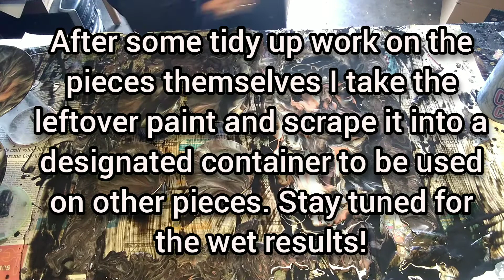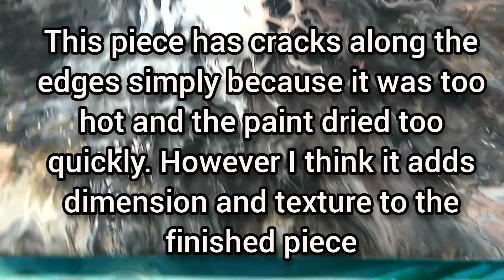#11 Blowout using black and metallics! Plus bonus technique!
Howdy!

The technique for today's video is a blowout, using the same colors I used in my previous swipe video. I wanted to show different variations and techniques using the same palette.
Bonus footage is a technique called reverse dip that I use to make my coasters.

Colors used:

Base coat - mars black (fine touch)
silver (master's touch)
gold (Arteza)
pearl marmalade (Arteza)
- same colors for both the blowout and coasters

Instagram.com/rockkandyart
Facebook.com/rockkandy.art
Pinterest.com/rockkandyart

rockkandyart.store

Thanks and many blessings 🤗🤠